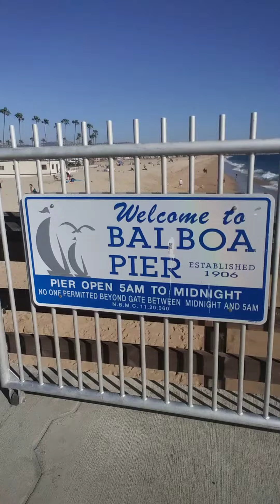5 de marzo de 2021